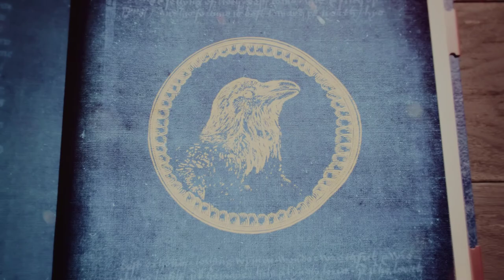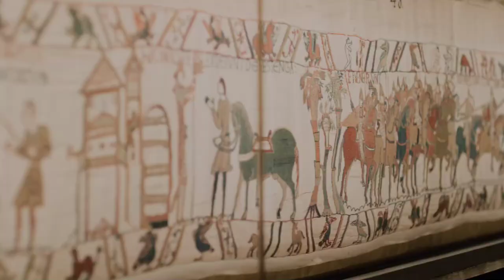Age of Empires IV INTRODUCTION GAMEPLAY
Age of Empires 4 is a deep game with plenty of viable strategies, so jumping in blind can be a bit overwhelming. If you're new to the Age series or the RTS genre in general, some beginner tips and tricks can go a long way to helping you get your first victory. I've already laid out a guide on Age of Empires 4 civilization bonuses and units, but these general tips and tricks should apply no matter how you're playing.